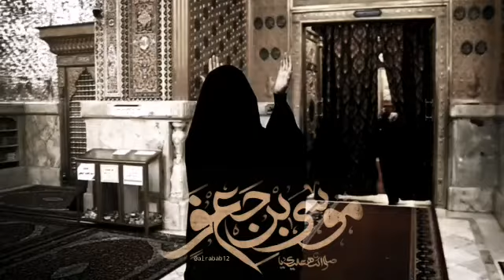خلي اموت بخدمتك خلني اعيش بخيمتك تطرد العبد المشرد ما اضنك ستور عن استشهاد الامام الكاظم ع